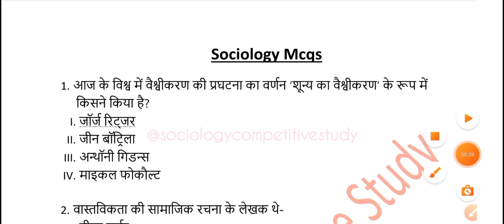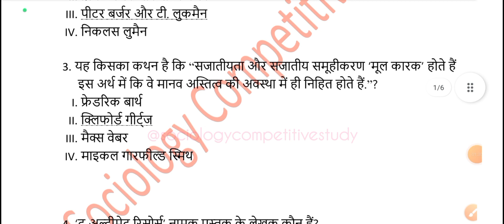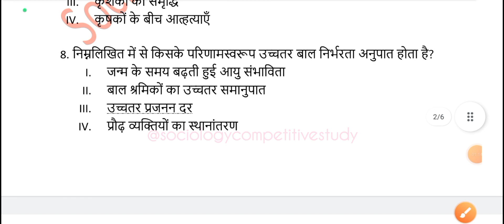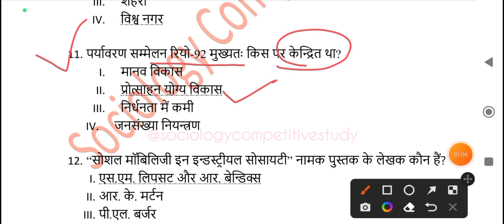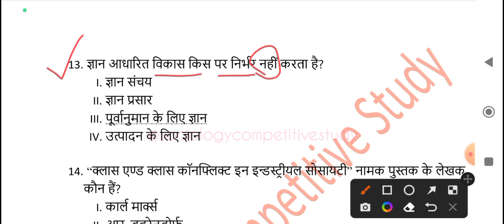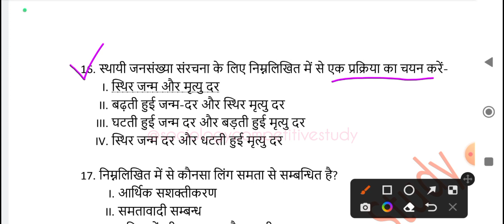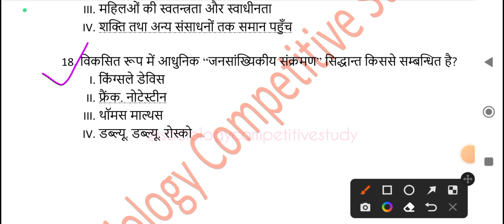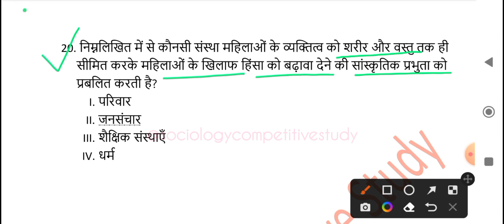MCQS_Sociology important question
solve question
ugc net sociology mcq in hindi
sociology questions and answers
sociology pyq analysis
sociology optional question
PYQ Sociology
Nta net question